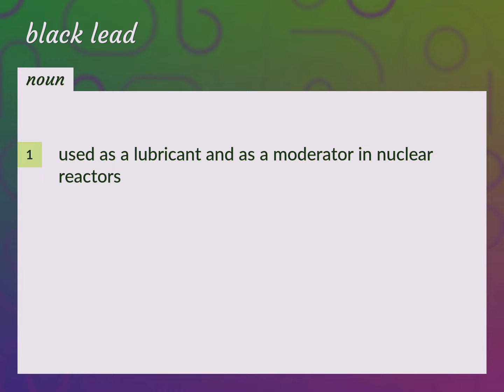Black lead | meaning of Black lead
What is BLACK LEAD meaning?